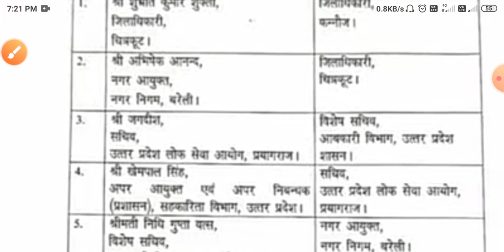uppsc pre result 2022 | uppsc pre cut off 2022 | सचिव का तबादला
uppsc pre result 2022 | uppsc pre cut off 2022 ||
uppsc pre result 2022 expected date 2022
uppsc pre result 2022 expected date
uppsc pre result 2022 kab aayega
uppsc pre cut off 2022
uppsc pre cut off 2022 official
uppsc pre result 2021
uppsc pre result 2022 | uppcs pre result 2022 ||
uppsc pre result 2022
uppsc pre result 2022 date
upsc pre 2022 date
upsc pre result 2022 kaise dekhe
upsc pre result 2022 kaise check kare
upsc prelims exam date 2022
upsc prelims result 2022 cut off marks

SSC RECRUITMENT
UPSSSC

69000 latest news
69000 super
uppsc upsssc
upcs prelims
upsssc news
new teacher
upssc results
super tet latest news
up tet
upsc
uphesc
uphessb
lower pcs
current affair
up news
It news
sarkari naukari
ssc news
exam result
target with Ramesh sir news
ssc news
bpsc
bihar news
uttar pradesh news
Rajasthan news